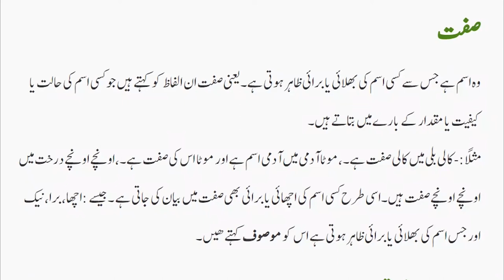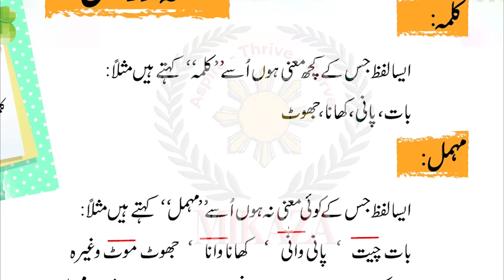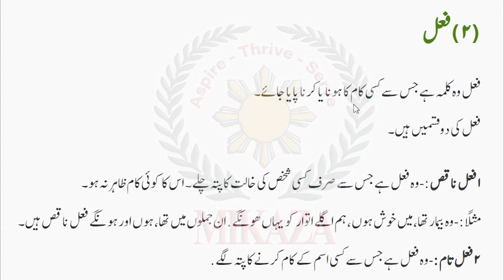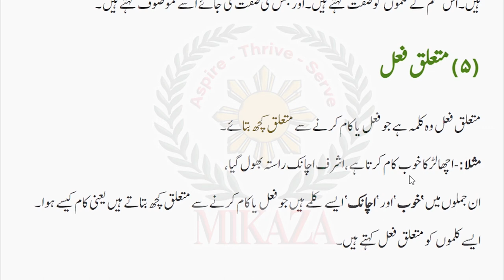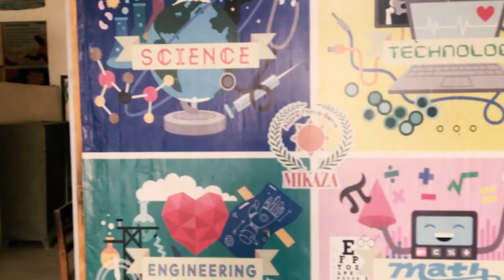Types of Kalma (کلمہ کی چھ قسمیں) | Urdu Grammar | MIKAZA Phil Pak School Khairpur Mir's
In this video, we will learn about the 6 Types of Kalma.